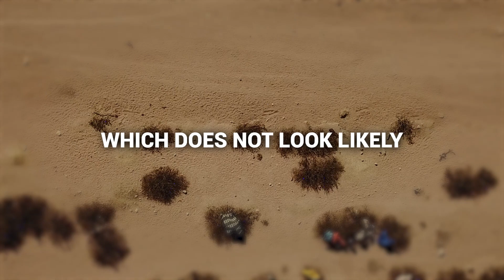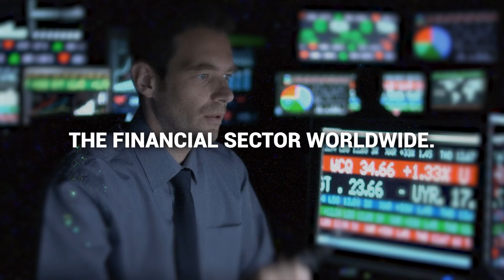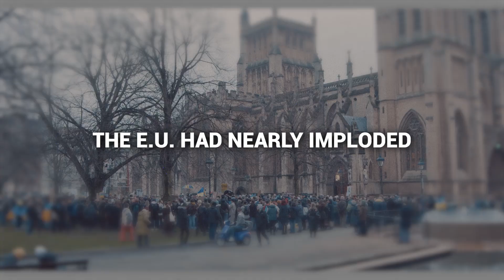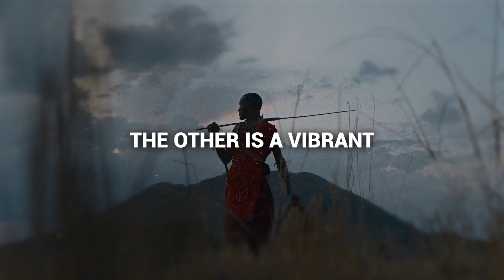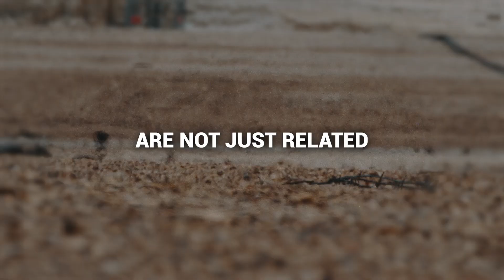Climate Cataclysm: Global Systemic Risk Scenario 2075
Humanity faces a myriad of existential technology, geopolitical, and ecological risks. When these risks are studied separately, one misses the destructive systemic trajectories due to previously unforeseen or cascading risks.

Here's a summary of the scenario:
Human-induced climate change from the whole industrial era, starting with industrial activity in the 1800s, and, in particular, since the anthropocene era starting in the 1950s, have accumulated to produce a mutually reinforcing cocktail of famine, extreme weather, war, and disease, starting to accelerate in the 2050s. Cascading effects of poor land use and primary predator extinction had wiped out 30% of 1850s biodiversity by 2040 and 50% by 2050, and has, since 2065, left the Earth without clean water and lacking in food. As a result, the Earth has already been reduced to 20 percent of the 2025 population, with the population rapidly dwindling, and the planet is on a trajectory that would end humanity within a few decades unless a drastic intervention happens, which does not look likely.

About the Stanford Global Systemic Risk study:
Climate Cataclysm: Global Systemic Risk Scenario 2075 is one out of five "input scenarios" for a major Stanford study about Global Systemic Risk Scenarios towards 2075, 50 years into the future.

These input scenario vignettes are simplified, abbreviated, and preliminary inputs for our research. They are designed for survey and focus group participants like yourselves, to react to. We aim to foster a wide-ranging discussion about plausible futures.

The five scenarios we have designed so far, briefly cover cascading risks, meaning risks that amplify each other, from emerging technology such as AI, nuclear, bio, nano, and quantum as well as from their industrialization, ecological risks such as pandemics, biodiversity, and climate change, and sociopolitical risks such as geopolitics, organized crime, terrorism, and social movements. Keep in mind that each of these drivers have the potential for both complicating the risk environment and for accelerating innovation.

If you decide to participate in this study, you will fill out an online survey, and can opt in to participating in focus groups where we will play a custom-created board game, or take part in multi-annual follow-up. The study is not compensated. The focus groups will be audio and video recorded and then we’ll use the information to understand more about how people reflect around cascading risks.

The study's investigator is Trond Arne Undheim, Research Fellow at SERI, the Stanford Existential Risk Initiative, at Stanford University.

Remember, this is completely voluntary. You can choose to be in the study or not. If you’d like to participate, we can go ahead and schedule a time to meet with you to give you more information. If you need more time to decide if you would like to participate, you may also call or e-mail Dr. Undheim with your decision.